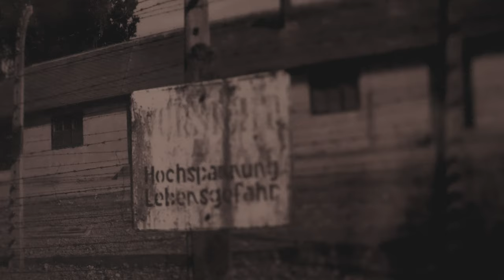Pamätná izba Vrbu a Wetzlera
Reportáž prináša prehliadku pamätnej izby na Hollého ul. 9 v Žiline, ktorá pripomína silný príbeh dvoch utečencov z koncentračného tábora Osvienčim-Birkenau. Práve v týchto priestoroch sa v roku 1944 skrýval Rudolf Vrba a Alfréd Wetzler, ktorí tu spísali 32-stranové svedectvo o hrôzach koncentračných táborov - Správu Wetzlera a Vrbu, známu i ako Správa o Osvienčime a Brezinke alebo Osvienčimská správa.

Réžia a námet: Peter Požgay
Kamera: Peter Požgay
Strih: Peter Požgay
Korekcia: Linda Suchá
Komentár: Ing. Pavel Frankl
Vydavateľské údaje: Národné osvetové centrum, Bratislava, 2024